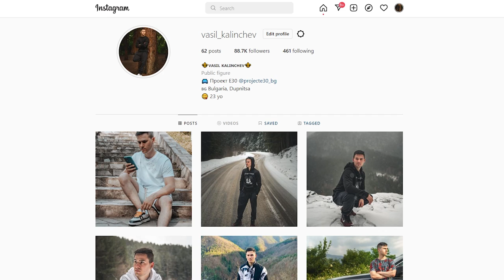НОВО БЮРО + РАЗДАВАНЕ! 😍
ЗА ДА СЕ ЗАПИШЕТЕ ЗА РАЗДАВАНЕТО!
1. АБОНИРАЙТЕ СЕ
2. КОМЕНТИРАЙТЕ
3. ПОСЛЕДВАЙТЕ МЕ В ИНСТАГРАМ
4. ПОСЛЕДВАЙТЕ АРОЗИ В ИНСТАГРАМ